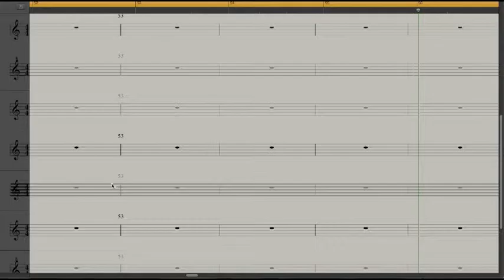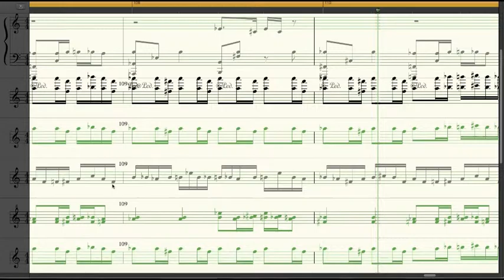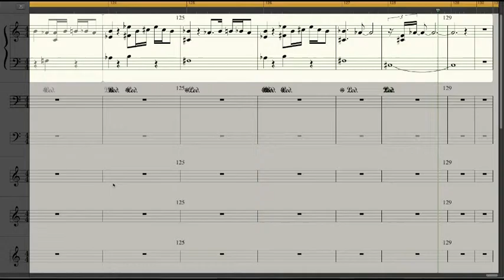A Great Discovery - Original Composition 9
Despite feeling ill today, I managed to find time to write a new piece! Written for pianos, violins, cellos, basses, celestas and harp. I absolutely love this combination. Hope you like it :)

This video was made using Logic Pro X and a MIDI keyboard. The video was made using VideoPad and the thumbnail using PhotoScape X.